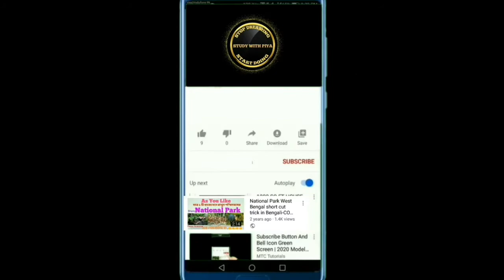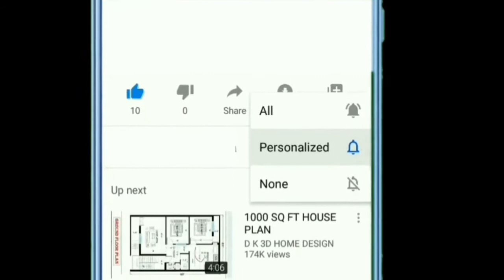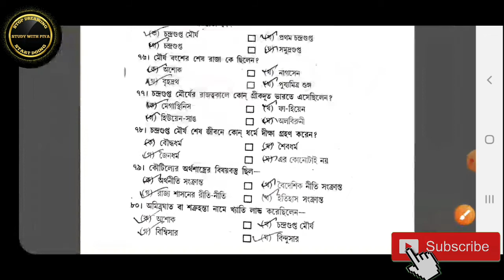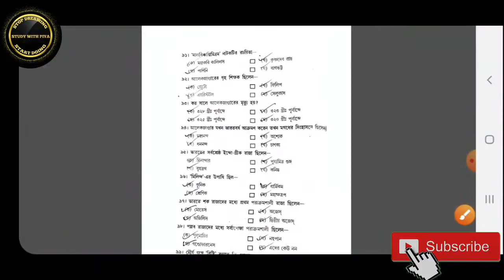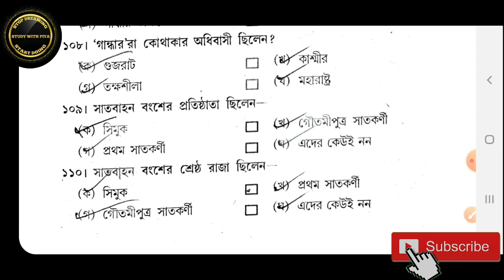History Ancient Mock ll Part -2 ll GK with Piya Mam ll Study with Piya ll Jibon Mukharjee ll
OUR BIOLOGY NOTES PDF HERE

pp

***ALL IMPORTANT EXAM BOOK***
All competitive exam important books available.

  # BIOLOGY NOTES # (ONE LINEAR)
HELPFUL FOR EVERY EXAM

 (Where You can remember G.K tricky question answer easily)

SPECTRUM HISTORY BOOK FOR CIVIL SERVIES#

Indian Polity - 5th Edition - M Laxmikanth.pdf free latest version#

আমাদের সাথে ফেসবুক,Whatsapp এবং টেলেগ্রাম গ্রুপ এ যুক্ত হন।। PDF ফাইল এবং গুরুত্বপূর্ণ নোটস পাওয়ার জন্য।।উপরে লিঙ্ক দেওয়া আছে।।সহযোগিতা কাম্য।।
                  ---PIYA MALAKAR

History Ancient Mock ll Part -1 ll GK with Piya Mam ll Study with Piya ll Jibon Mukharjee ll